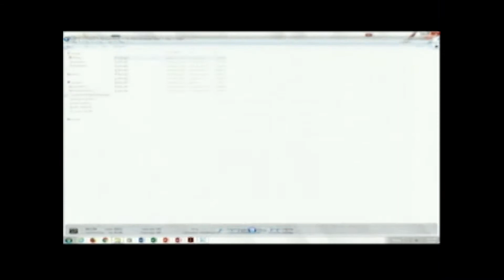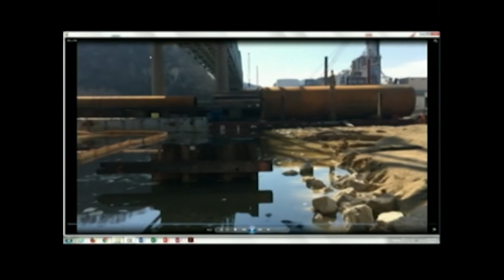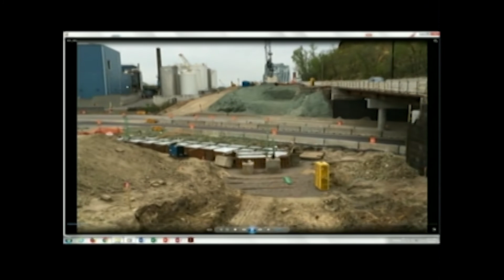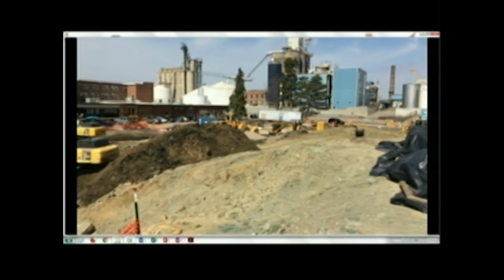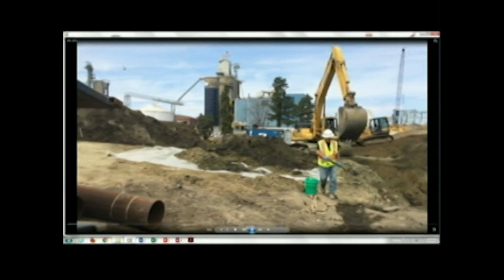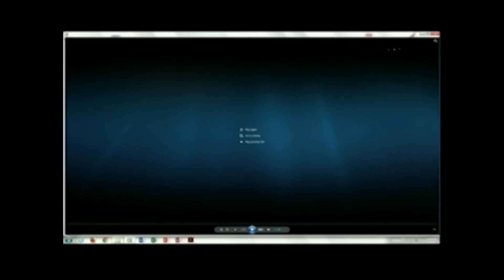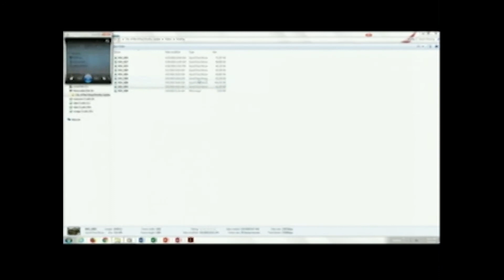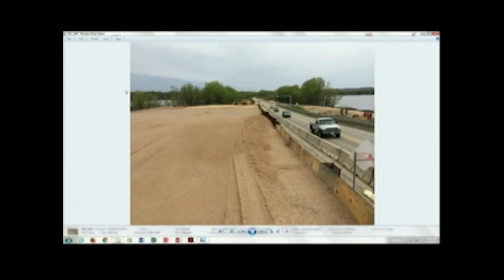Bridge Update - May 2018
Want to learn more about the bridge update? Take a look at this video to get up to date on the project!